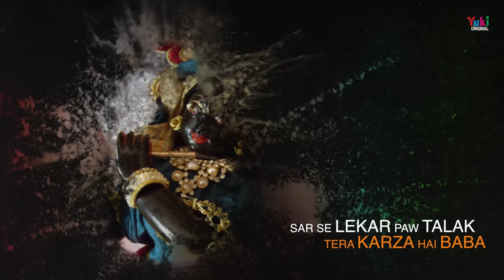आता रहूं दरबार सांवरे | पाता रहूं तेरा प्यार सांवरे | Aata Rahu Darbar Sanwre | Ginny Kaur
आता रहूं दरबार सांवरे | पाता रहूं तेरा प्यार सांवरे |  Aata Rahu Darbar Sanwre | New Shyam Bhajan by Ginny Kaur

Song: Aata Rahu Darbar Sanwre
Singer: Ginny Kaur (Rashmeet Kaur)
Lyricist: Shyam Agarwal
Video: Deepak Creations
Category: Hindi Devotional (Shyam Bhajan)
Producers: Amresh Bahadur, Ramit Mathur
Label: Yuki

Lyrics (HIndi)

आता रहूं दरबार सांवरे
मैं आता रहूं दरबार सांवरे
मैं  पाता रहूं तेरा प्यार सांवरे

मेरी सारी दौलत बाबा तेरे चरण की धूलि
तूने उस पल याद रखा जब सारी दुनिया भूली
करना यूँ ही उपकार सांवरे

अपने बने पराये सारे तूने साथ निभाया
धक्के खाये जग वालों से तूने हाथ फिराया
यूँ ही फिराना हर बार सांवरे

सर से लेके पाँव तलक तेरा कर्ज़ा है बाबा
सोच नहीं सकता था उससे दिया है तूने ज़्यादा
श्याम का तू ही संसार सांवरे

Lyrics (English)

Aata Rahun Darbar Sanwre
Main Aata Rahun Darbar Sanwre
Main Paata Rahun Tera Pyar Sanwre

Meri Saari Daulat Baba Tere Charno Ki Dhooli
Tune Us Pal Yaad Rakha Jab Saari Duniya Bhooli
Karna Yun Hi Upkaar Sanwre

Apne Bane Paraye Saare Tune Saath Nibhaya
Dhakke Khaye Jag Waalo Se Tune Haath Phiraya
Yun HI Phirana Har Baar Sanwre

Sar Se Leke Paanv Talak Tera Karza Hai Baba
Soch Nahi Sakta Tha Usse Diya Hai Tune Zyada
Shyam Ka Tu Hi Sansar Sanwre